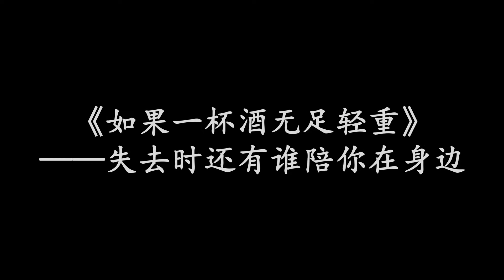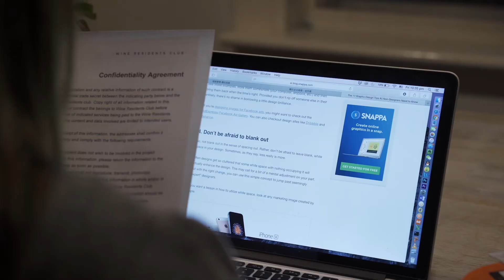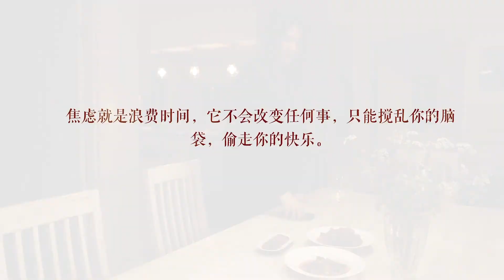The Possibility on A Glass of Wine EP5